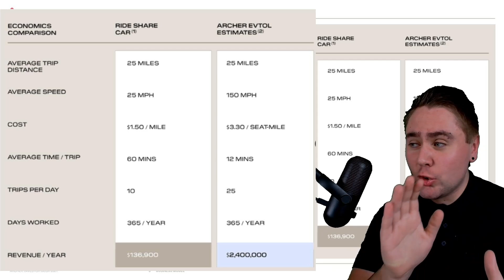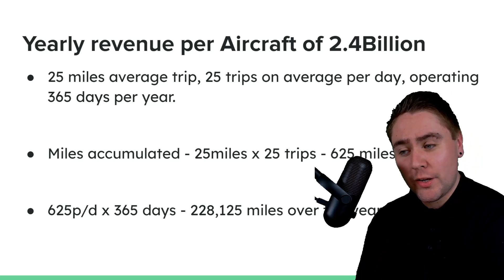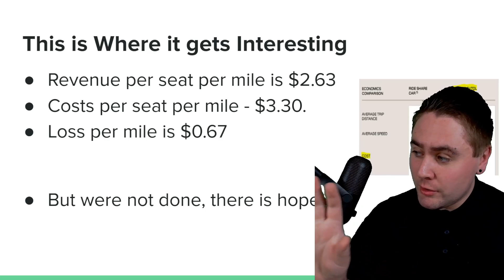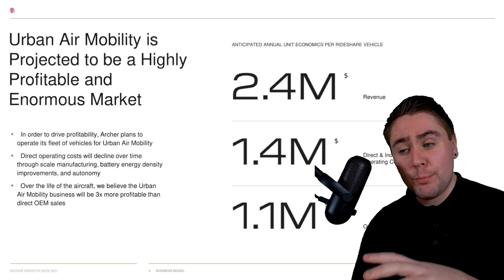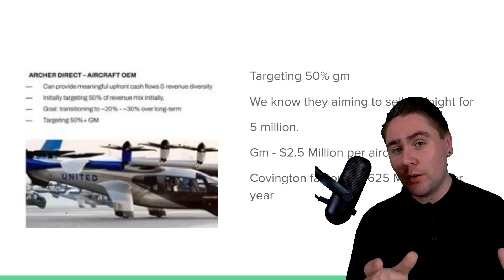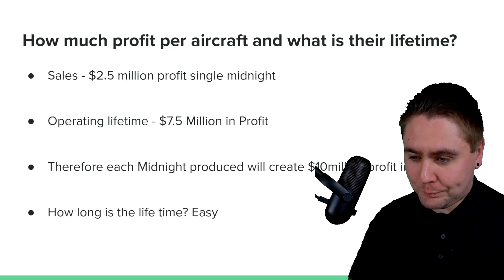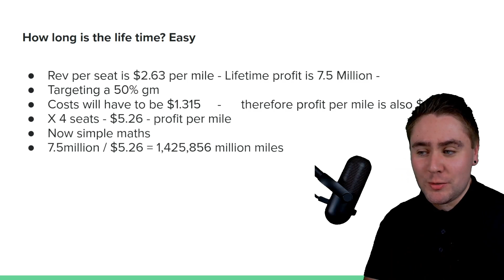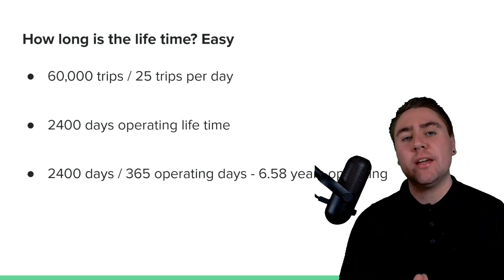The EXACT Price per seat on Archer Aviation's Midnight and More!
The EXACT Price per seat on Archer Aviation's Midnight and More! Flying taxis are closer than you think – and cheaper than you’d expect! Archer Aviation’s Midnight eVTOL is gearing up to revolutionize urban air mobility, and we're here to break down its exact price per seat and operating costs. No spoilers here – you'll have to watch to get the full details! We've tailored this dynamic deep-dive for Archer Aviation investors and eVTOL enthusiasts excited about the future of transportation. In it, we explore why Midnight's cost-per-seat could disrupt how we travel and what it means for investing in aviation and flying taxis. What’s Inside:

💺 Price per Seat Revealed – Find out how much each seat on the Midnight eVTOL might cost – it's comparable to your everyday rideshare!

📊 Operating Costs Breakdown – See how Archer plans to keep operating costs in check and what that means for its bottom line.

🌆 Urban Air Mobility Revolution – Discover how Midnight could transform city commutes and outpace traditional transport in the race for the future of transportation.

💰 Investor Insights – Understand what these numbers mean for Archer Aviation’s business model and the broader world of aviation investing.

Why Watch?
This video gives you an insider look at Archer’s strategy, blending tech insights with investor analysis in our signature Hustle Brothers style. If you’re eyeing electric air taxis as the next big investment or are just fascinated by flying taxis, you’ll gain valuable insights — all delivered with high-energy commentary.

👍 Enjoyed the video? Let's hustle our way into the future of mobility together!